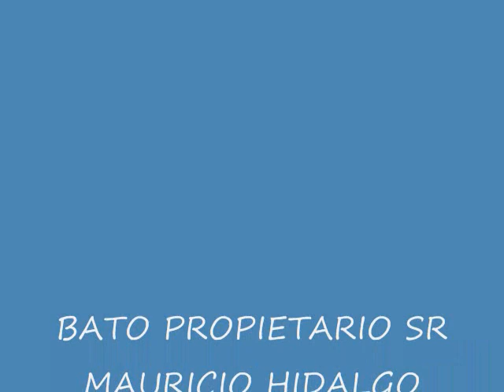bato 19 agosto 2011.wmv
breton en muestra sobre codorniz moctezuma (Tlaxcala- Mexico)